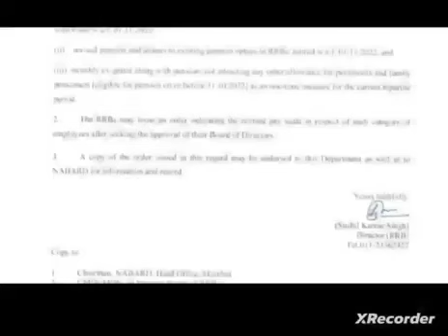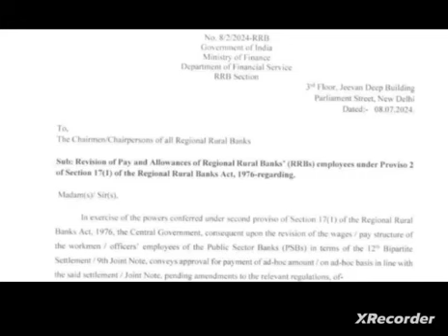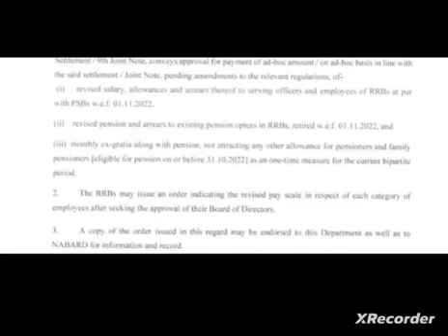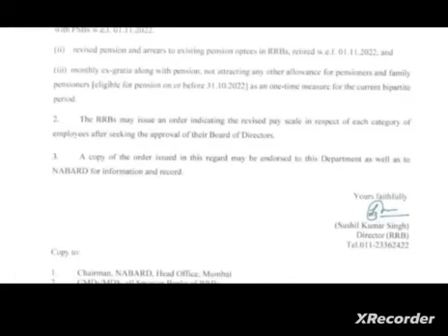Bank pensioners: Important Finally